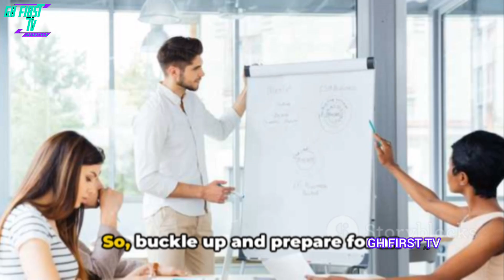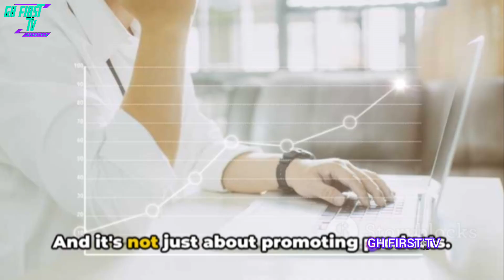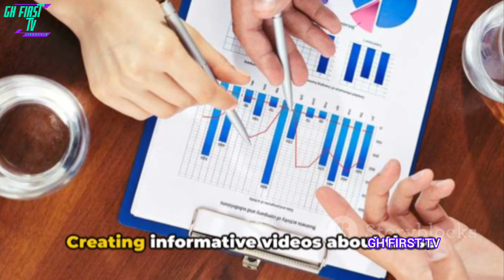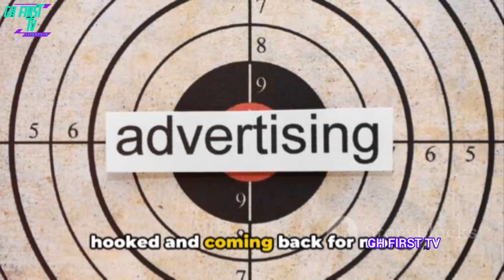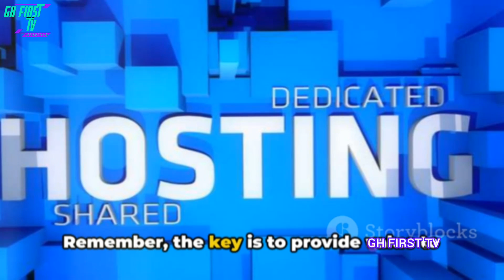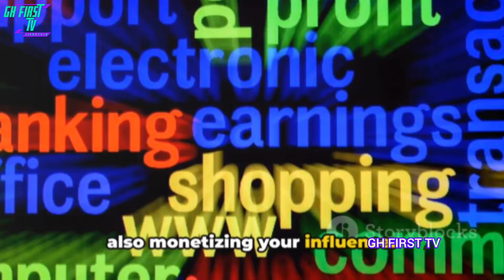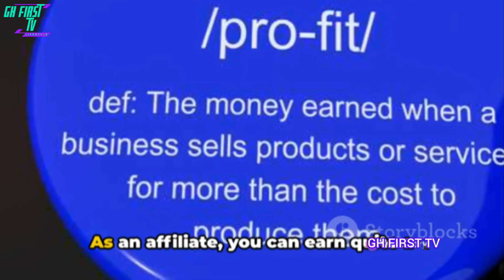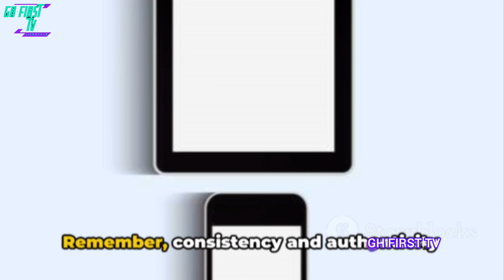Mastering Affiliate Marketing: Top 10 Programs for Lucrative Commissions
In this video, we're diving into the top 10 affiliate marketing programs that offer lucrative commissions. If you're looking to boost your passive income, this guide is a must-watch! We'll break down each program based on proven facts to help you make informed decisions and maximize your earnings potential. Don't miss out on this valuable insight!